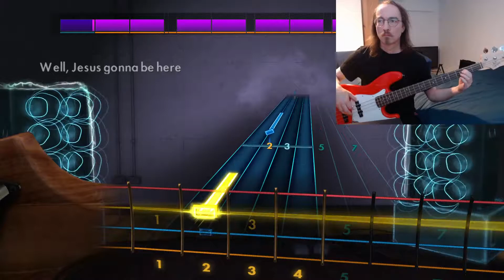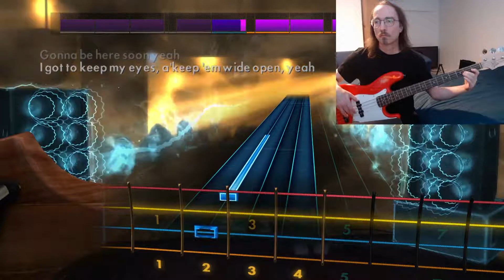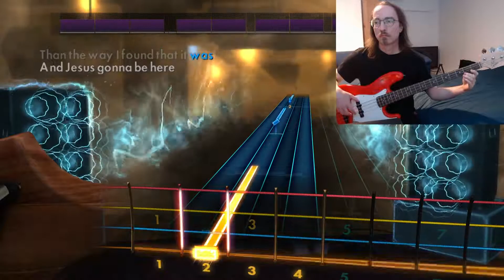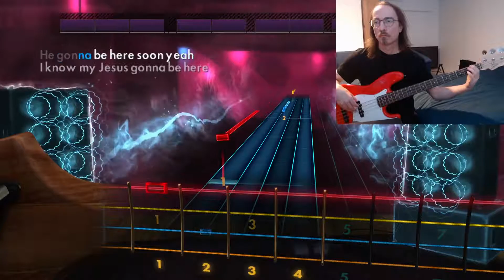Rocksmith 2014 - Tom Waits "Jesus gonna be here" bass